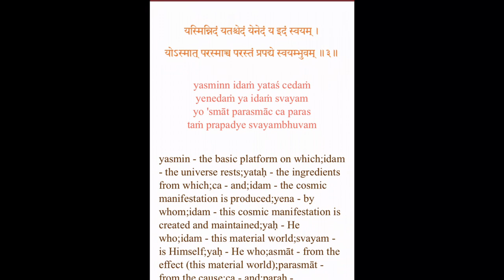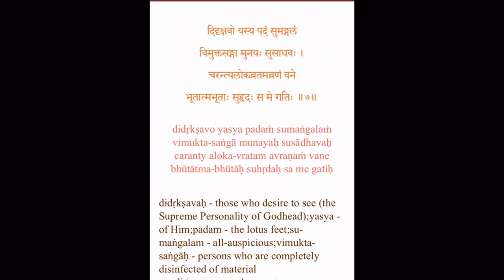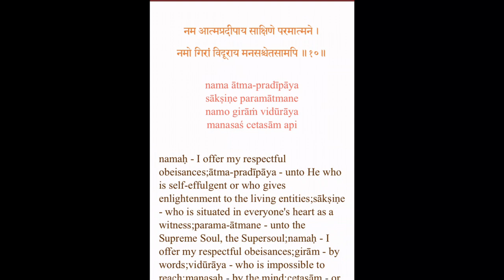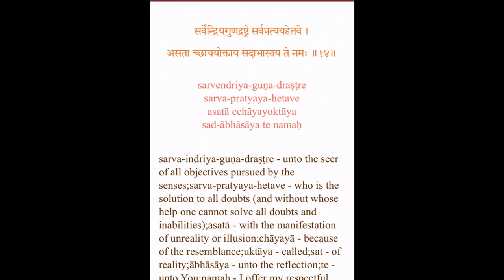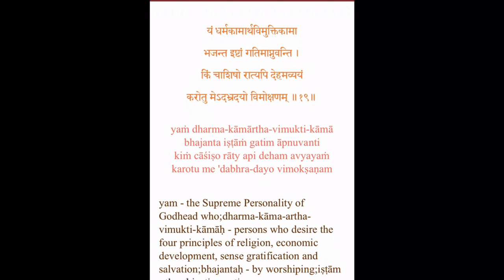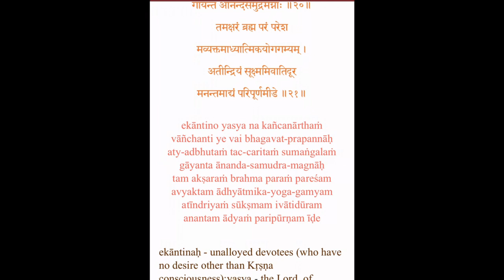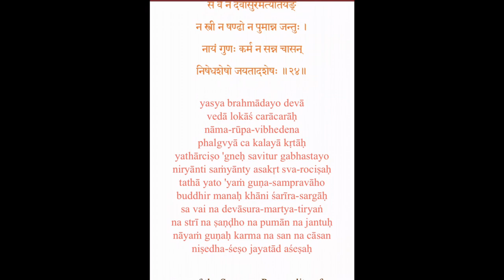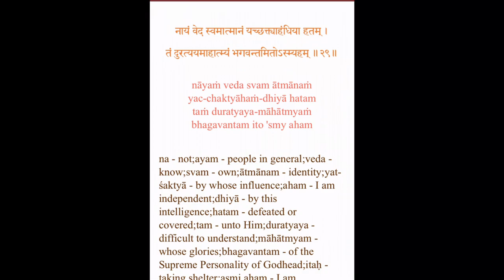Gajendra Stuti - Gajendra’s prayers of surrender S.B.8.3.2 to 8.3.29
Gajendra’s Prayers of Surrender, Shrimad Bhagavatam 8.3.2 to 8.3.29